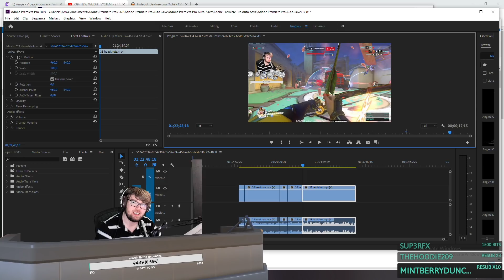Arrge gets 33 headshots, 46% accuracy on HANZO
Arrge the freshnuts andy, 4.6k peak, 3500+ hours of hanzo, reaches 46% weapon accuracy with 33 headshots on an intense match of dorado

Mouse: glorious model O 800 dpi, 4.69 sens.